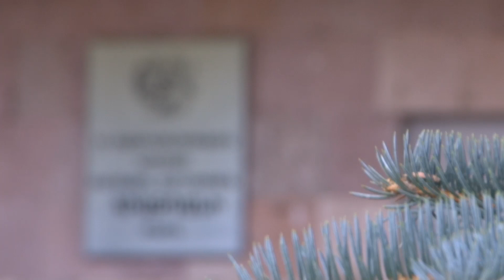Հրազդանի ոստիկանները թարմ հետքերով բացահայտեցին Միկրոշրջան թաղամասում տեղի ունեցած սպանությունը